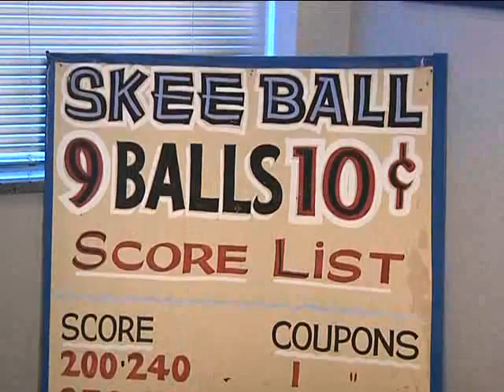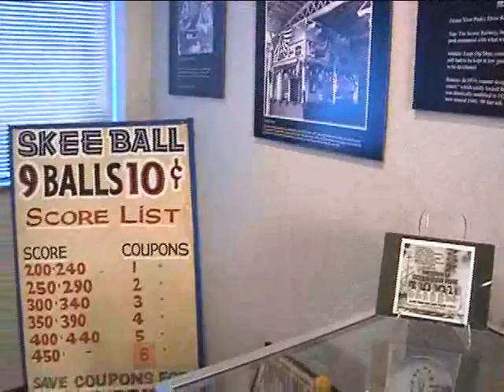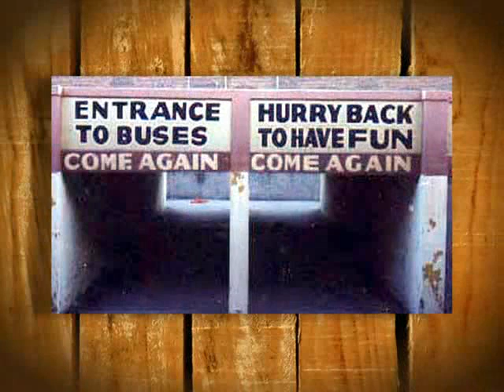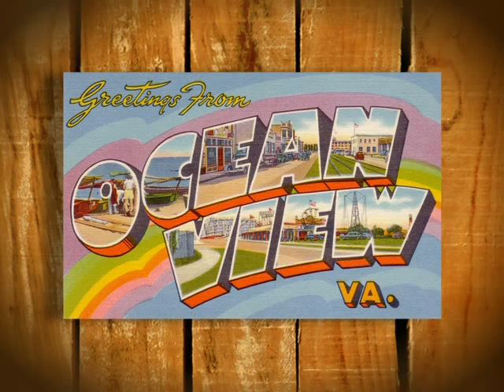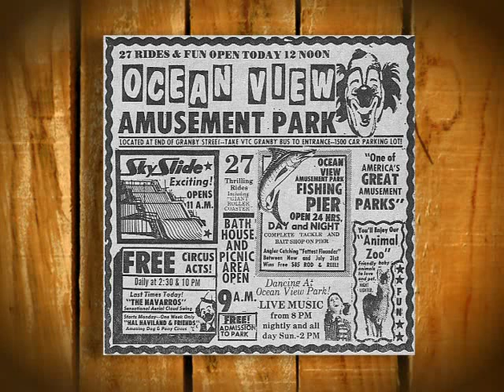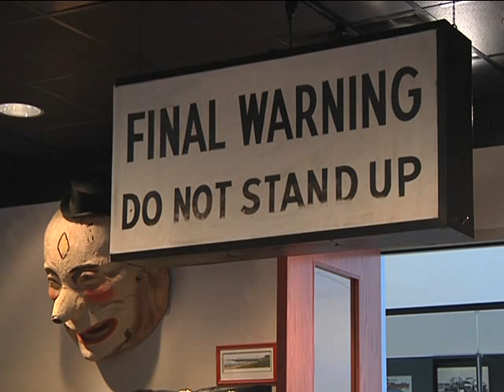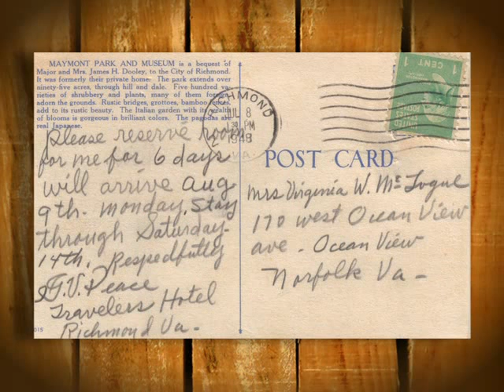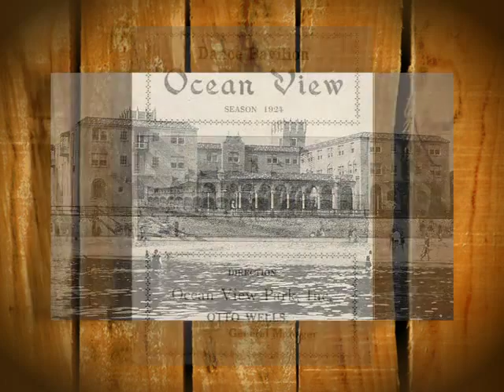History of Ocean View - on the Chesapeake Bay in Norfolk, Virginia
Join City Historian Peggy McPhillips, host Bob Batcher and the staff of the Ocean View Museum in a walk through the past of the city by the sea in Norfolk, VA.  Located inside the Mary D. Pretlow library, the museum contains a complete history of Ocean View through pictures, artifacts and more.  Home of the world's largest naval base, Norfolk also had an amusement park, trolley line and much more to cater to her large military population through many wars.